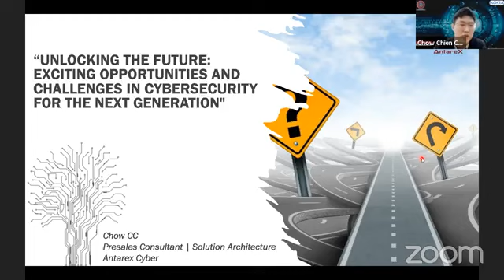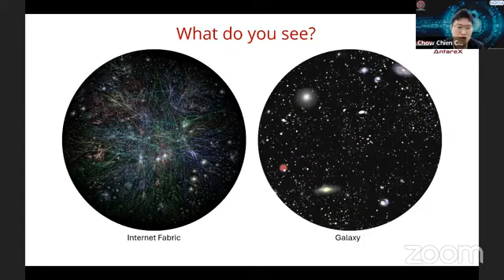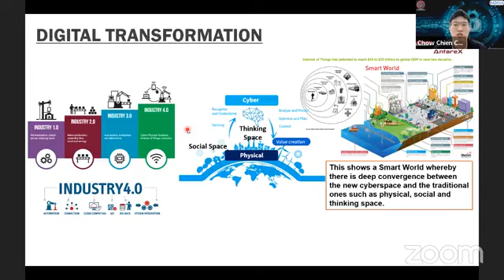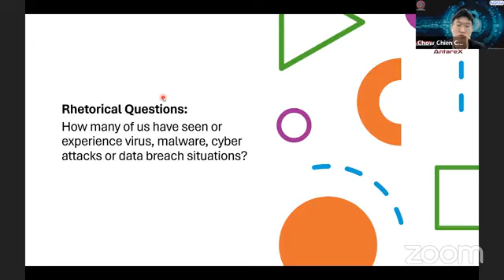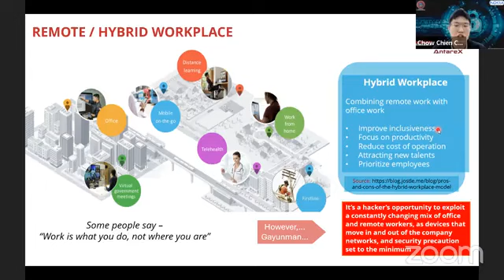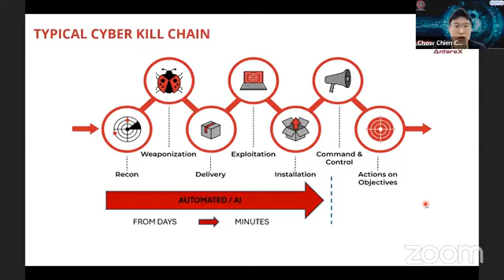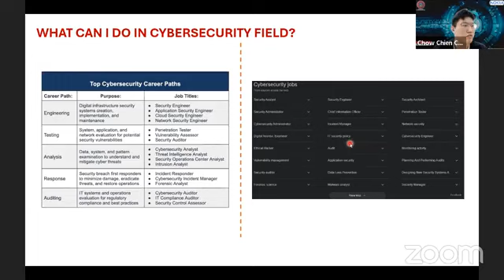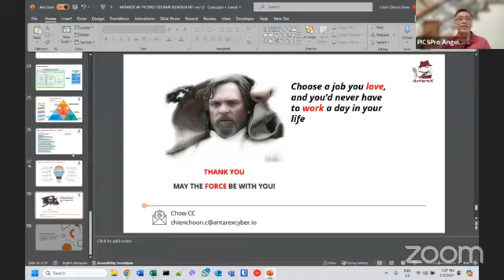Unlocking the Future: Exciting Opportunities and Challenges in Cybersecurity for the Next Generation